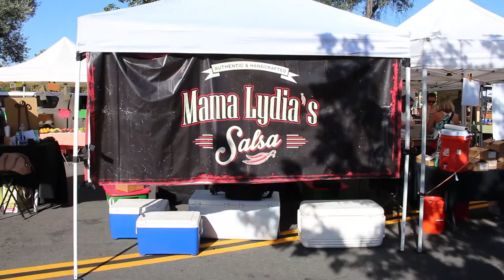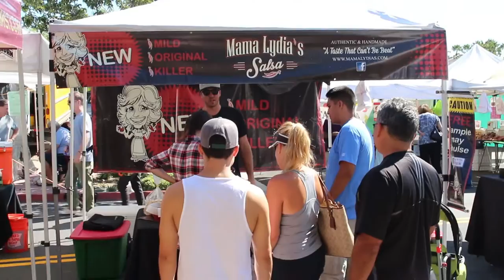Matthew Lopez Kickstarter Reel: Mama Lydia's Salsa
Matthew Lopez Kickstarter Reel for Mama Lydia's Salsa
Directed and Edited by Brett Pellicano